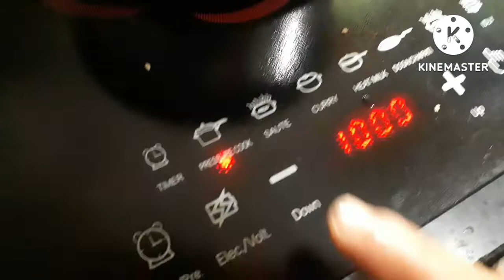ঘরোয়া কাঢ়া বানালাম যেটা খেয়ে ঠান্ডা লাগা একদম জাদুর মতো ভালো হলো।